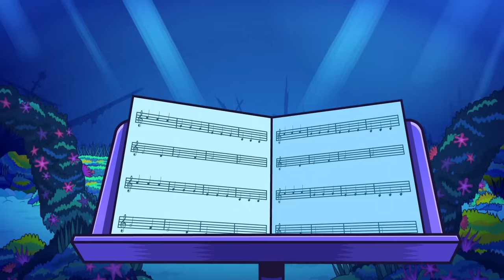Teen Titans Go! En Español | El Primer Beso de Raven | DC Kids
Raven y Chico Bestia trabajan juntos para terminar con sus exnovios, Aqualad y Terra. Pero en ese ínterin, ¿se enamorarán el uno del otro?

En DCKids encuentre todos sus personajes favoritos, videos, comics, juegos y actividades de Teen Titans Go!, Batman Unlimited, Liga de la Justicia de América, y mucho más!

 Disponible ahora en DVD!

like en Facebook para ver contenido extra!
►https: // ¡Para más diversión de DC Kids, visite